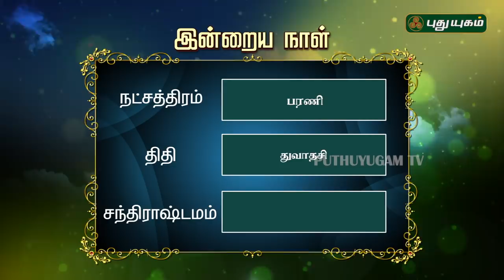இன்றைய ராசி பலன்கள் | RasiPalan | 19/12/2018 | Puthuyugam TV